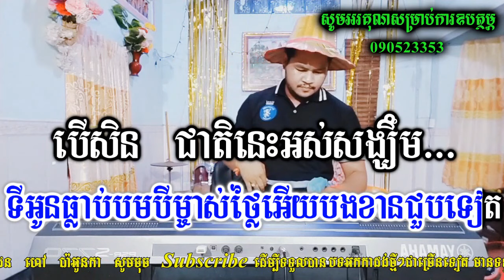ខូចចិត្តត្បិតព្រាត់អូន ភ្លេងសុទ្ធ អកកាដង់ khoch chet tbet prourt oun cambodia karaoke cover version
អ្នកលេងតន្ត្រី : វ៉ាន់ដន
ឧបករណ៍ : Yamaha PSR s770 Khmer New Sampler
មានក្រុមតន្ត្រីសម្រាប់ជួលលេងដោយខ្ញុំបាទផ្ទាល់តម្លៃសមរម្យ
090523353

                          ទំនាក់ទំនងខ្ញុំបាទតាមរយៈ
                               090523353